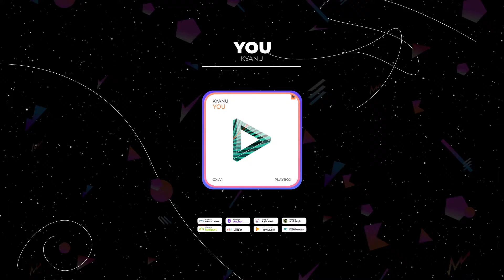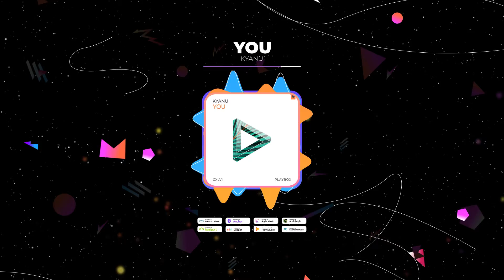KYANU - You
Motion Designer: Roman Manchenko
Tools: Adobe After Effects
Specially for Aejuice.com